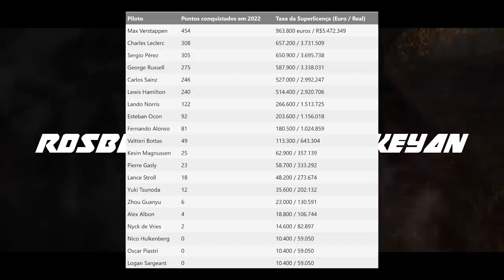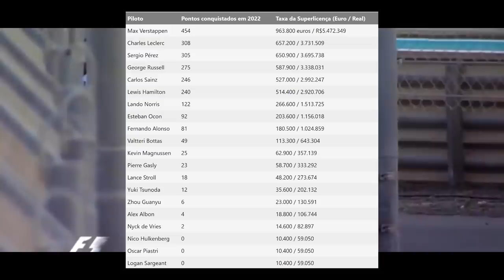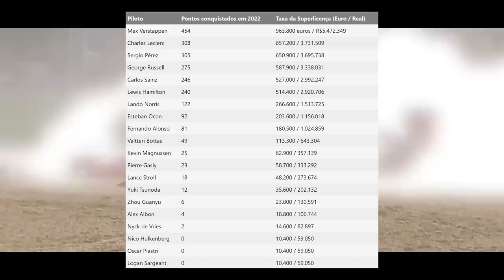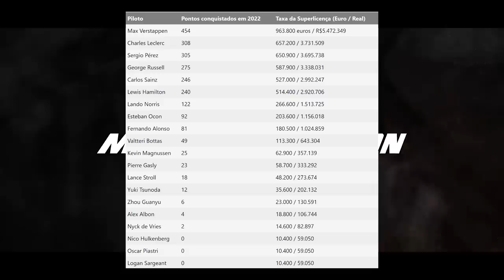QUANTO CADA PILOTO PAGARÁ PARA ESTAR NO GRID DA F1 2023?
@scuderiamilani (Twitter)
YouTube.com/scuderiamilani

João 3:16